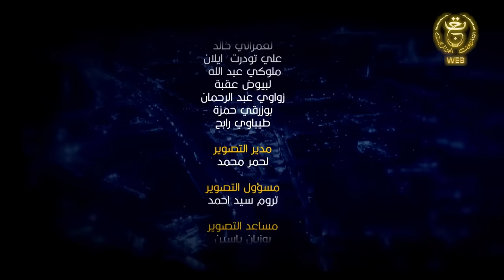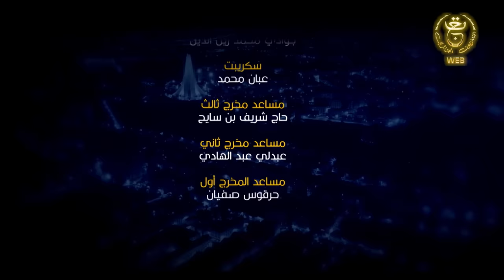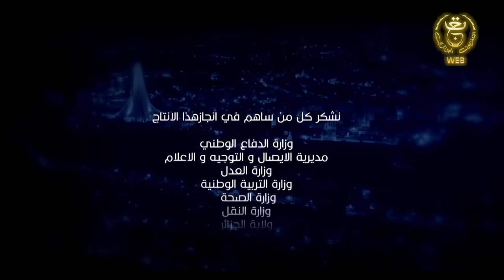مسلسل الدامة الحلقة الأولى 01 | EDAMMA Ep 01